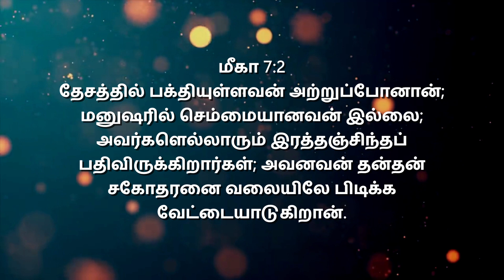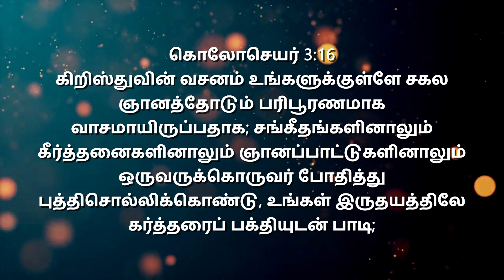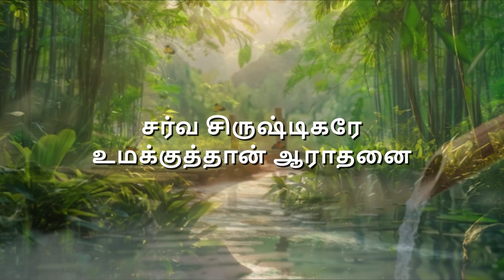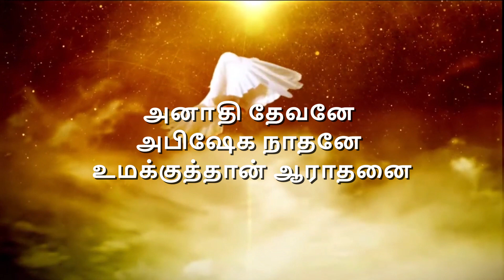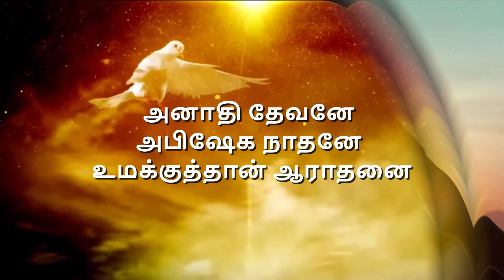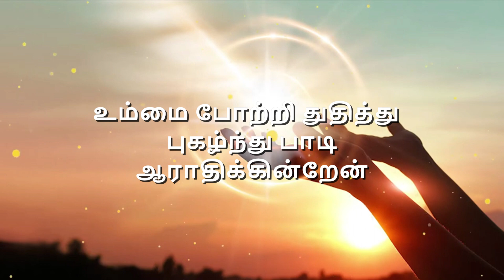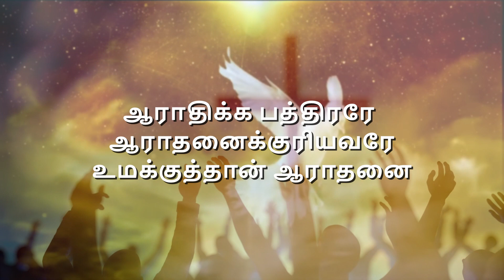தேவ பக்தியும் தேவ சகாயமும்.